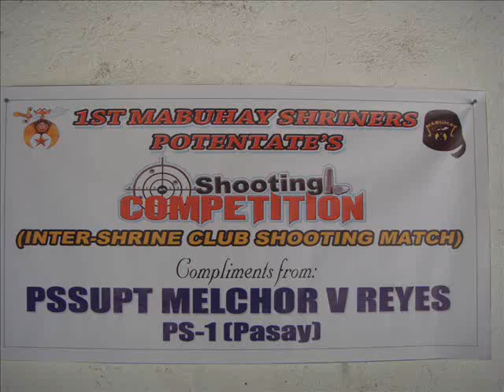RECHIE CARINO - MARCH 17,2012 MABUHAY SHRINERS POTENTATES SHOOTFEST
CAMP BAGONG DIWA TAGUIG CITY